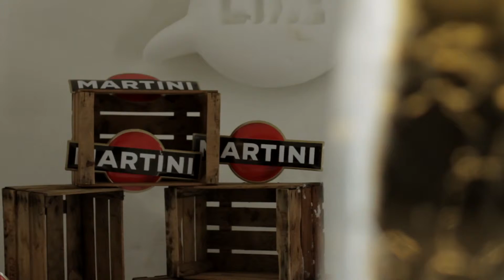Un Martini Bajo Cero. Escapada Al Hotel Iglú.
El pasado viernes 27 de marzo hicimos nuestra primera escapada a Grandvalira, es más, vivimos una experiencia como auténticos esquimales de dormir en un iglú con la idea de compartir juntos un Martini bajo cero.